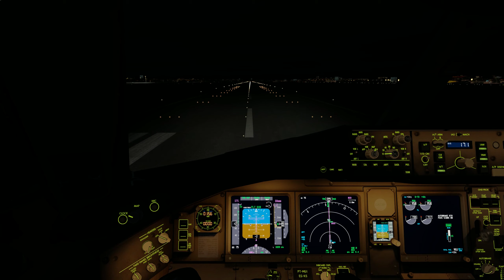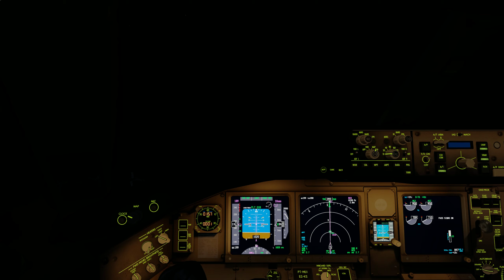Prepar3D v4.5 | São Paulo to Madrid | SBGR-LEMD | PMDG 777-300ER | P3D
A montage of my flight from São Paulo–Guarulhos International Airport in São Paulo, Brazil to Adolfo Suárez Madrid–Barajas Airport in Madrid, Spain.

Airport scenery: TropicalSim SBGR and Aerosoft LEMD.

Addons used:
PMDG 777
ORBX Base, OpenLC EU/SA, Vector, Lights, Buildings HD
Smart Sim Design 3D Night Lights
Terraflora
FreeMeshX
ENVTEX
TomatoShade R&D preset + Lucas Cavatoni's ReShade preset
Active Sky for P3D v4
ASCA Global Automatic
RealTurb
FSFX Immersion
GSX
Chaseplane

Software:
NVIDIA ShadowPlay
Shotcut

Controllers:
Saitek PRO Flight Yoke System with Throttle Quadrant

Specs:
GPU: Gigabyte GTX 1080 Windforce OC 8GB
CPU: Intel i5-8600K @ 4.8GHz
CPU cooler: Cooler Master Hyper 212 Evo
Mobo: Asus Prime Z370-P
RAM: Corsair Vengeance LPX 16GB DDR4 2400mhz
OS: Windows 10 Pro
HDD: WD Black 1TB
SSD 1: Crucial M500 960GB
SSD 2: SanDisk SSD Plus 1000GB
SSD 3: PNY XLR8 CS3030 M.2 250GB